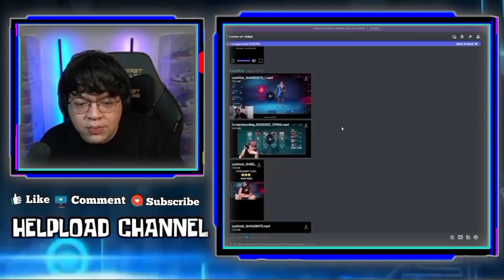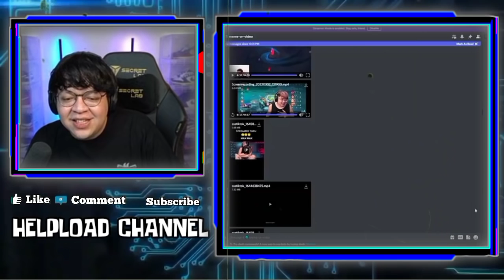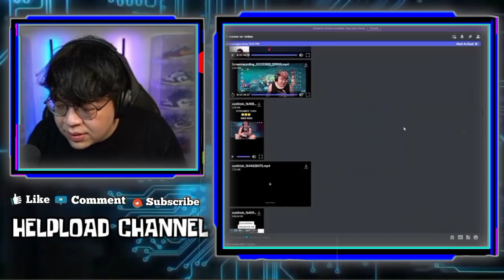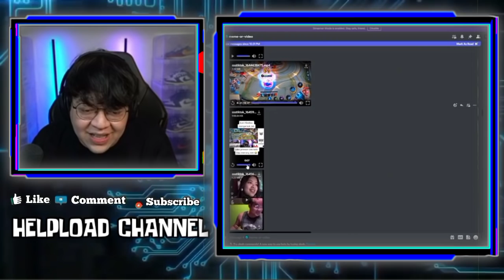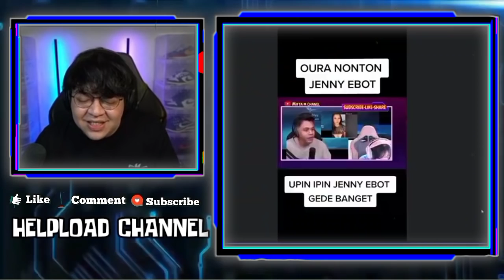Reaksi MAS DEANKT Liat MAX Salting Karena BU DOK Gak Berenti Nyium Bajunya - SHARON Menang Banyak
REAKSI MAS DEANKT LIAT MAX SALTING KARENA BU DOK GAK BERENTI NYIUM BAJUNYA
REAKSI MAS DEANKT LIAT SHARON MENANG BANYAK, VIDEO CALLAN DAN DI KASIH JERSEY MAX, MAS DEANKT KAGET DENGAR MAX GAK MAU SUNAT😂

Nimot tv deankt

•Thanks